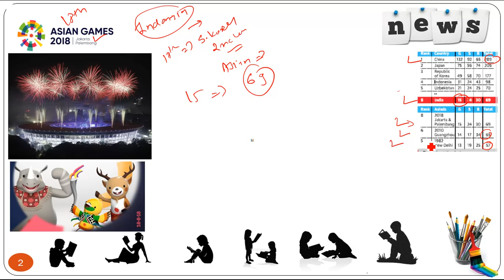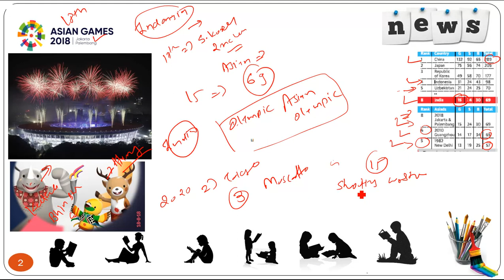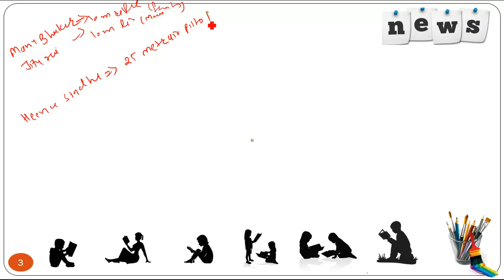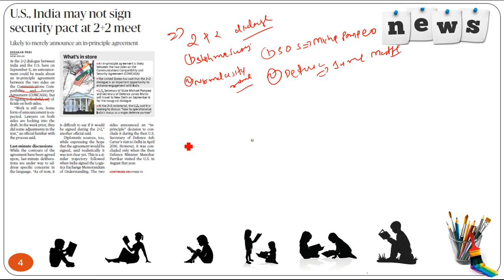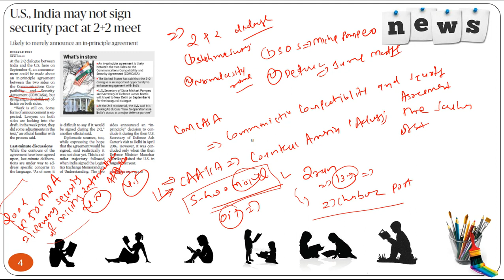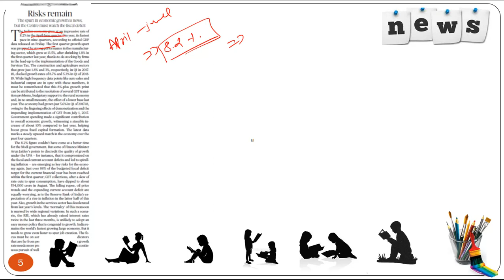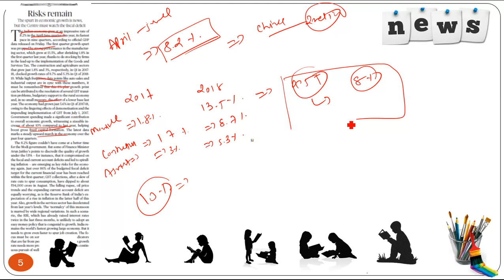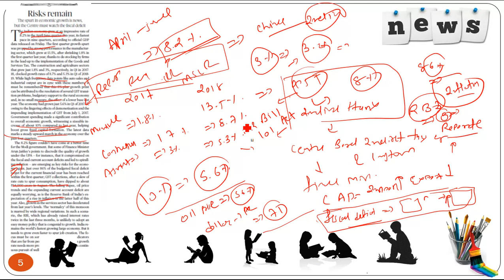03 SEPTEMBER 2018 complete The Hindu newspaper analysis in Gujarati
GPSC UPSC THEHINDU 03 SEPTEMBER 2018 complete The Hindu newspaper analysis in Gujarati which is going to be very helpful in exams like upsc,gpsc,ssc,bank po, mamlatdar